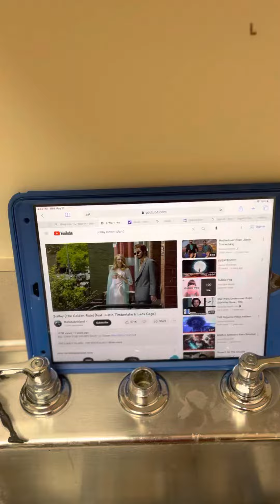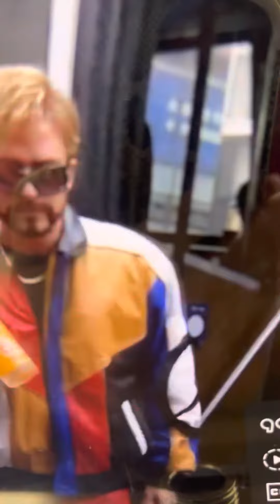Golden rule silence is golden 3way